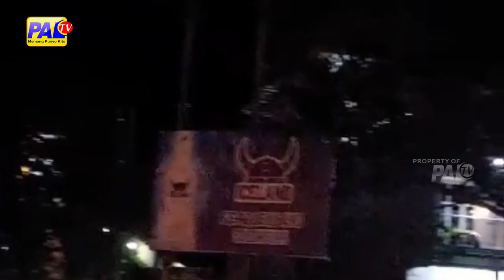H MIN 1 ARUS MUDIK DI LINTAS TENGAH SUMATERA LANCAR